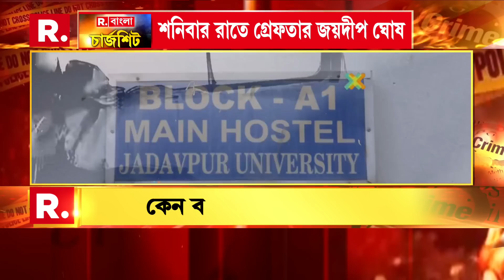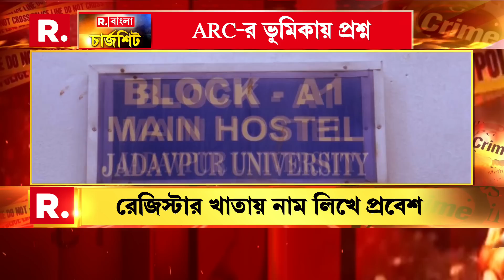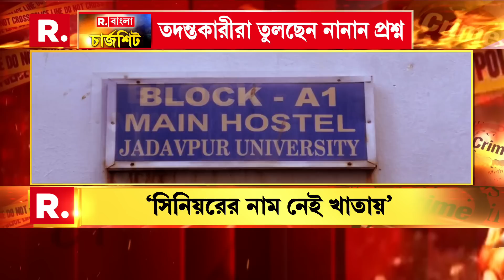ক্যাম্পাস-কলবর-‘কলঙ্ক’। রিপাবলিক বাংলা চার্জশিট ‍| Republic Bangla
রিপাবলিক স্বাধীন।
রিপাবলিক নির্ভীক।
আপনিই রিপাবলিক।